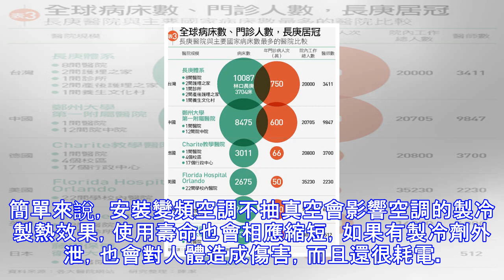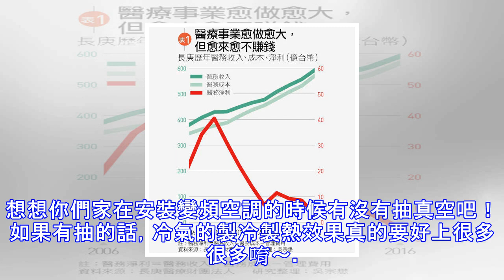你家在安裝變頻冷氣時，千萬不要少了「這一步」不然更耗電！水電工說只有僱主要求才做……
變頻空調最近幾年因為「節能省電」受到很多人的歡迎，不過要是安裝前少了一個「最關鍵的步驟」可是會讓你得不償失唷！快來看看自己有沒有花了冤枉錢吧。有位網友的叔叔是空調維修工，他表示，安裝變頻空調，「抽真空」可以除去係統裡的不凝性氣體以及水分。如果空調係統中存在不凝氣體，就會提高係統中的冷凝壓力，這樣空調的排氣溫度就會隨之升高，從而影響空調的製冷製熱效果～空調係統中的水分是製冷係統中的最大殺手，首先，空調中的潤滑油和水分作用會產生酸，酸是會腐蝕係統的，這樣就會造成銅鍍的現象，損壞壓縮機。簡單來說，安裝變頻空調不抽真空會影響空調的製冷製熱效果，使用壽命也會相應縮短，如果有製冷劑外泄，也會對人體造成傷害...